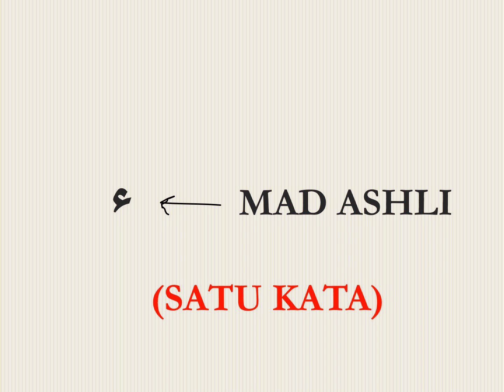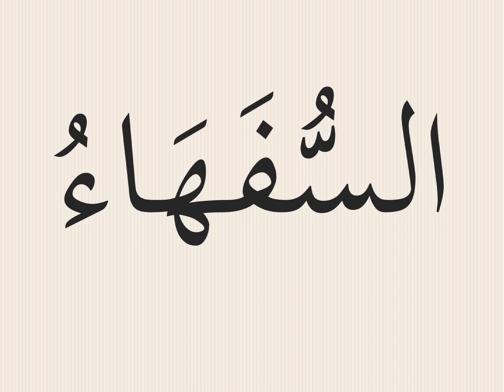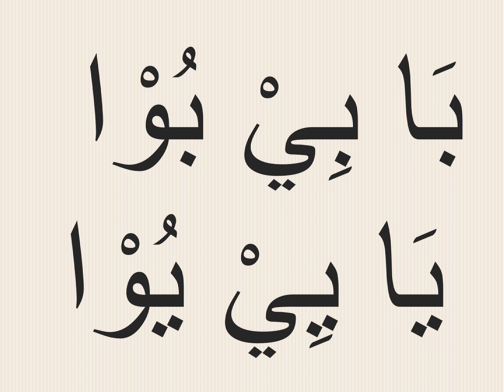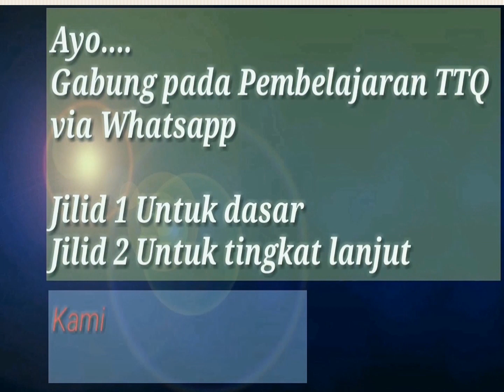RUMUS MAD WAJIB MUTTASHIL DAN MAD JAIZ MUNFASHIL-TAHSIN TTQ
pada pembelajaran kali ini @RUMAH TTQ, akan menyajikan cara dan rumus membaca mad wajib muttashil dan mad jaiz munfashil, agar mu.dah diketahui